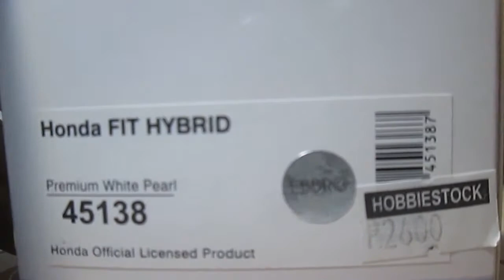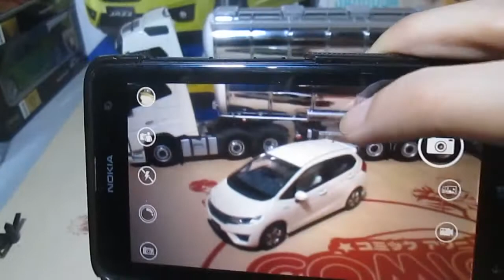EBBRO 1/43 - Honda Fit HYBRID Unboxing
Unboxing my diecast scale model  1/43 2016 Honda Fit / Jazz hybrid made by EBBRO from Hobbiestock

with my Tekno Volvo FH Behind & Myrtle Sarrosa